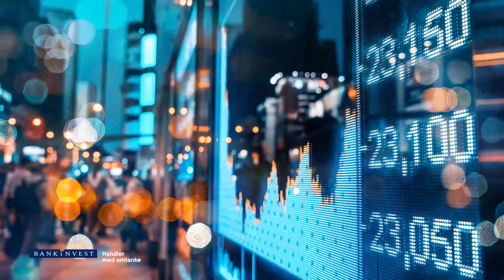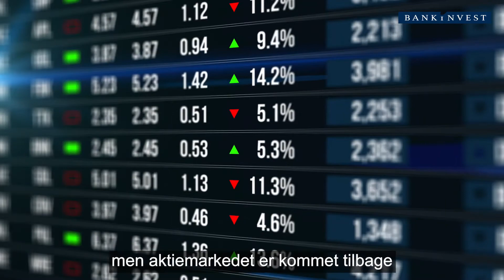BankInvest - Update fra finansmarkederne